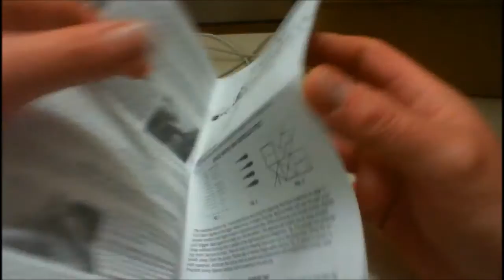Badger 105 Patriot Airbrush Unboxing, Vid 224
I recently bought a Badger airbrush.  I do an unboxing of it and explain my reasons for purchasing it.